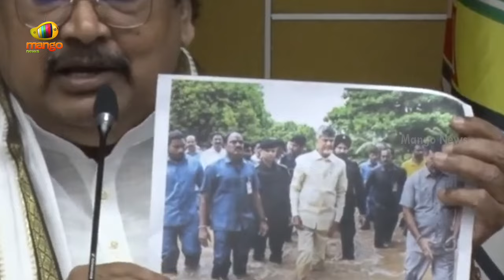TDP Leader Varla Ramaiah Serious Comments On YS Jagan | TDP Vs YCP | AP Political News | Mango News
TDP Leader Varla Ramaiah Serious Comments On YS Jagan. He provides clarity about the AP government granting voluntary retirement schemes to some IPS officers.